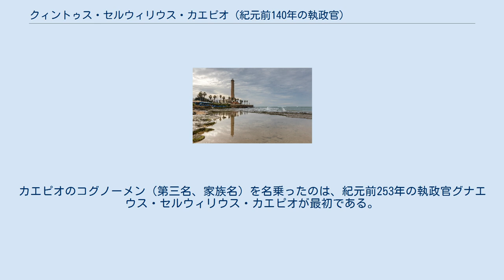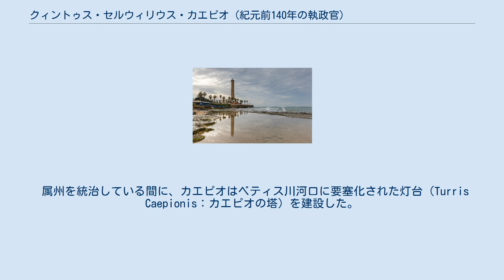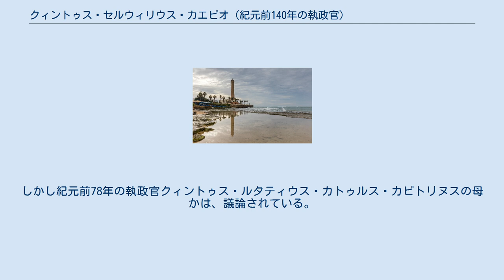クィントゥス・セルウィリウス・カエピオ (紀元前140年の執政官)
クィントゥス・セルウィリウス・カエピオ（Quintus Servilius Caepio、紀元前183年ごろ - 没年不詳）は、紀元前2世紀中頃の共和政ローマの政治家・軍人。
 クィントゥス・カエピオはパトリキ（貴族）系であるセルウィリウス氏族・カエピオ家の出身である。
セルウィリウス氏族はアルバ・ロンガからローマに移住した六氏族の一つとされている。
カエピオのコグノーメン（第三名、家族名）を名乗ったのは、紀元前253年の執政官グナエウス・セルウィリウス・カエピオが最初である。
 紀元前169年の執政官グナエウス・セルウィリウス・カエピオには息子が3人おり、クィントゥス・カエピオはその末子である。
長男は第二次ポエニ戦争の英雄クィントゥス・ファビウス・マクシムス・ウェッルコスス・クンクタートルの孫に養子に入り、クィントゥス・ファビウス・マクシムス・セルウィリアヌスと名乗った。
次兄グナエウス・セルウィリウス・カエピオは紀元前141年に執政官を務めている。
三兄弟が連続して執政官に就任したことは共和政ローマの歴史においても異例のことであった。
 執政官就任年と当時のウィッリウス法の規定から逆算して、クィントゥス・カエピオは遅くとも紀元前143年にはプラエトル（法務官）に就任したはずである。
しかし、それ以前の経歴は不明である。
 紀元前140年には執政官に就任するが、同僚のプレブス（平民）執政官はガイウス・ラエリウス・サピエンスであった。
サピエンスは若いころからスキピオ・アエミリアヌスの友人で、当然に「スキピオ・サークル」の一員であり、カエピオ兄弟達「反スキピオ派」とは敵対関係に会った。
執政官の内一人はヒスパニア・ウルテリオルでのヴィリアトゥスの反乱を鎮圧することとなっていた。
同僚のサピエンスは法務官時代にこの戦争を指揮した経験があったが、実際に派遣されることとなったのはカエピオであった。
これは彼が属する反スキピオ派の影響力の大きさを示していると思われる。
カエピオは長兄クィントゥス・ファビウス・マクシムス・セルウィリアヌスから軍の指揮を引き継ぐことになっていた。
 ヒスパニアへの出発前に、カエピオは深刻な困難に遭遇した。
兵士の募集がこの1年で2回目となり、人員が不足していたのである。
多くのローマ市民は断固としてヒスパニアに行くことを拒否し、スキピオ・サークルの支持を得ていた。
アッピウス・クラウディウス・プルケルが、1年間に2回の徴兵を禁止する法律の採択を強行したのは、おそらくこれらの出来事があったからであろう。
護民官の一人であるティベリウス・クラウディウス・アセッルスはカエピオに反対したが、反対演説中のアセッルスを、カエピオはリクトル（警護兵）に命じて力づくで排除した。
 このような出来事のため、カエピオのヒスパニア到着は予定より大幅に遅れた。
兄で前任者のセルウィリアヌスは、この間に軍事行動を続けたが、結果として敗北した。
セルウィルアヌスはヴィリアトゥスと講和し、「ローマの友人であり同盟者である」と認めた。
なお、時系列が逆との説もある。
すなわち、兄が結んだ条約をカエピオが破棄しないように、元老院はカエピオをしばらくの間出発させなかったというものである。
 実際にはカエピオは戦争の再開を望んでいた。
彼は兄が結んだ条約は価値がないと宣言し、元老院に再び戦闘を開始する許可を求めた。
最初は「必要と思われ、秘密裏に行うのであれば、ヴィリアトゥスを悩ませること」のみが認められたが、その後もカエピオがローマに手紙を送り続けたため、ついには元老院も講和を破棄することを決定した。
クイントゥス・カエピオはヴィリアトゥスが見捨てたアルサの町を奪い、ヴィリアトゥス自身（ヴィリアトゥスは逃げ出し、彼の行く手にあるものを全て破壊した）を追ってカルペルダニアまで侵攻した。
これで紀元前140年の作戦は終了した。
 カエピオはプロコンスル（前執政官）として翌紀元前139年も、引き続き軍を指揮した。
今回はルシタニアと同盟した部族を攻撃した。
ヴェットン人（現在のエストレマドゥーラ州に居住していた部族）、さらにはガラエキ人（現在のガリシア州に居住していた部族）の土地にまで達した。
カエピオは自軍の能力を信用しておらず、ヴィリアトゥスと直接戦うことを避けた。
部下の兵士も、その無礼さと残酷...